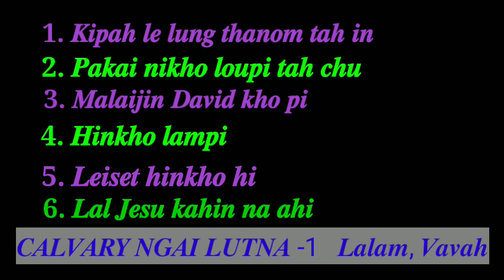𝑪𝒂𝒍𝒗𝒂𝒓𝒚 𝒏𝒈𝒂𝒊𝒍𝒖𝒕 𝒏𝒂 - 1 𝑳𝒂𝒍𝒖𝒊